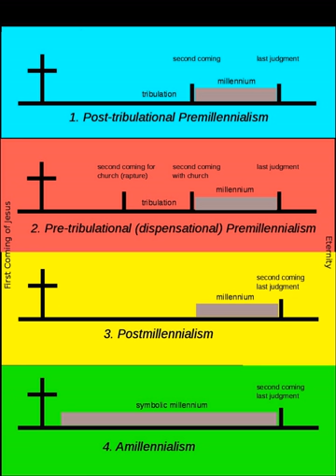Millennialism | Wikipedia audio article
00:01:10 1 Judaism
00:03:07 2 Christianity
00:04:56 2.1 Early church
00:09:54 2.2 Reformation and beyond
00:12:23 2.3 Utopianism
00:13:56 2.4 Jehovah's Witnesses
00:14:15 3 Baha'i Faith
00:14:47 4 Theosophy
00:15:16 5 Nazism
00:18:45 6 Social movements

- Socrates

SUMMARY
Millennialism (from millennium, Latin for "a thousand years"), or chiliasm (from the Greek equivalent), is a belief advanced by some religious denominations that a Golden Age or Paradise will occur on Earth prior to the final judgment and future eternal state of the "World to Come".
Christianity and Judaism have both produced messianic movements from time to time which featured millennialist teachings - such as the notion that an earthly kingdom of God was at hand.  These millenarian movements often led to considerable social unrest.
Similarities to millennialism appear in Zoroastrianism, which identified successive thousand-year periods, each of which will end in a cataclysm of heresy and destruction, until the final destruction of evil and of the spirit of evil by a triumphant king of peace at the end of the final millennial age. "Then Saoshyant makes the creatures again pure, and the resurrection and future existence occur" (Zand-i Vohuman Yasht 3:62).
Scholars have also linked various other social and political movements, both religious and secular, to millennialist metaphors.